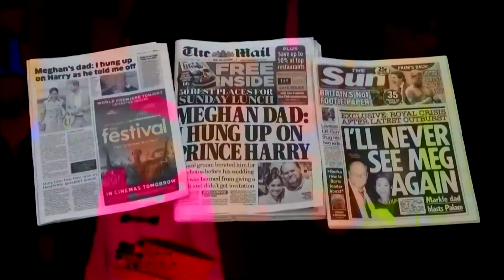メーガン妃に6700万円賠償、英大衆紙に支払い命令 私的な手紙の掲載巡り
英裁判所は2日、大衆紙メール・オン・サンデーに対し、ヘンリー王子 の妻#メーガン妃 に暫定的な損害賠償として45万ポンド（約6700万円）を支払うよう命じた。メーガン妃は、父親のトーマス・マークルさんに宛てた私的な手紙の内容を報じたとして同紙を提訴し、先月勝訴していた。